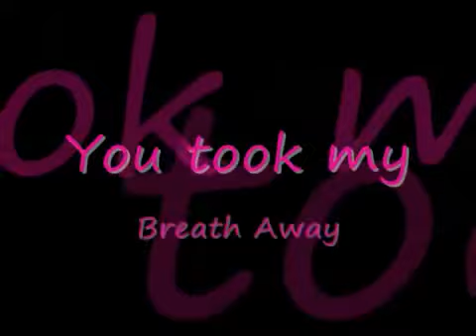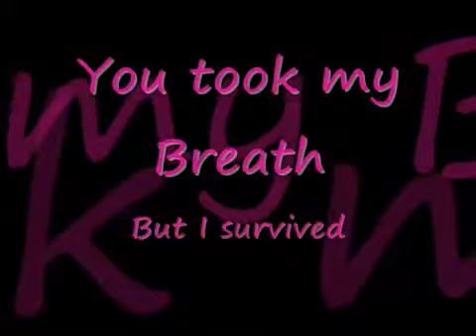Tom Kaulitz No Air